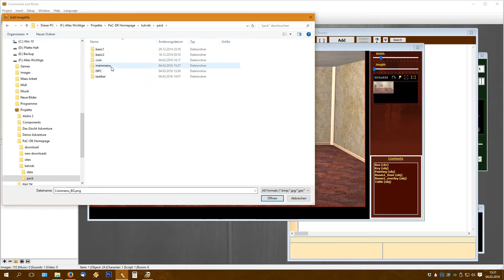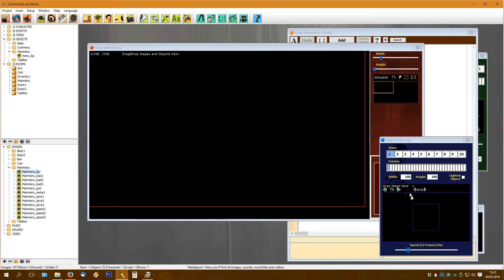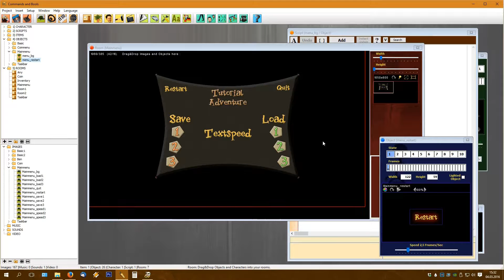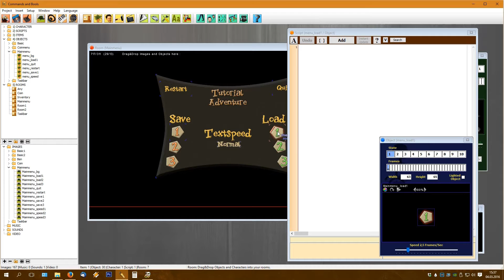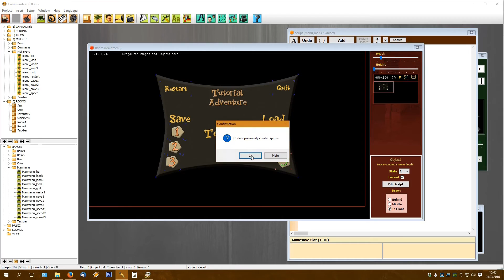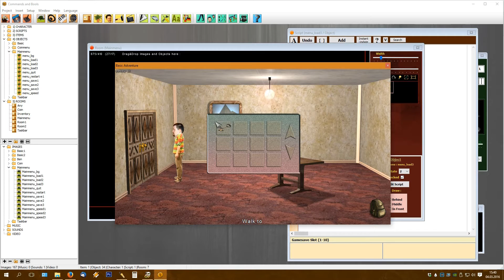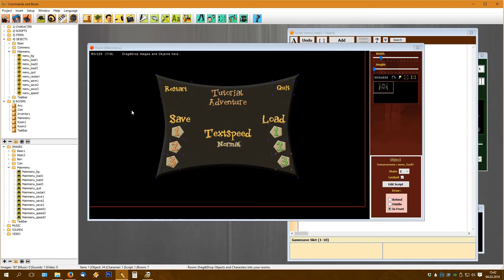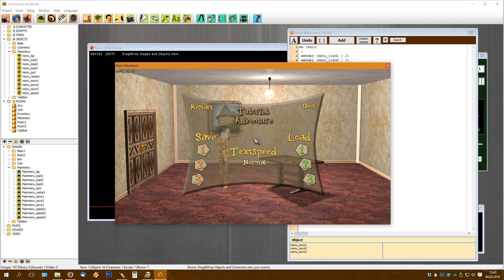Point & Click DK 3 - VI - Custom Menu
Custom Menu
In this tutorial we will create a custom menu to replace the default menu :

Eigenes Menü :
Erstellen eines eigenen Menüs das das Standard Menü ersetzt.